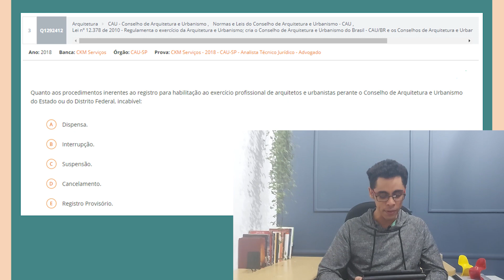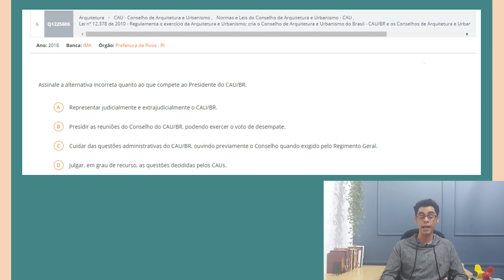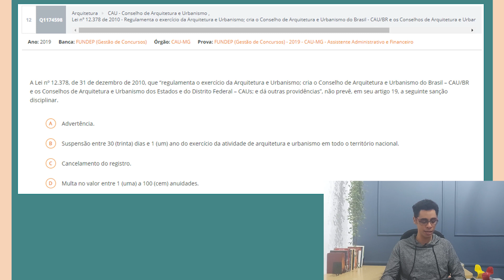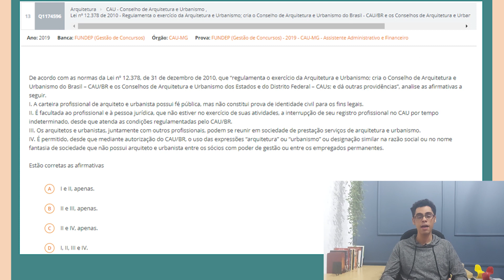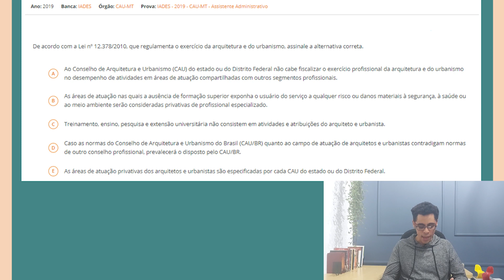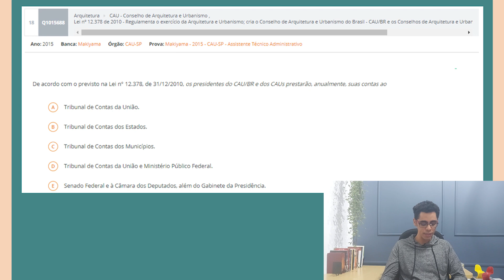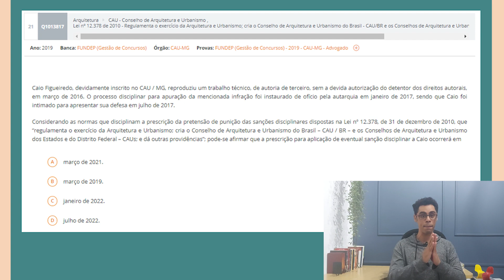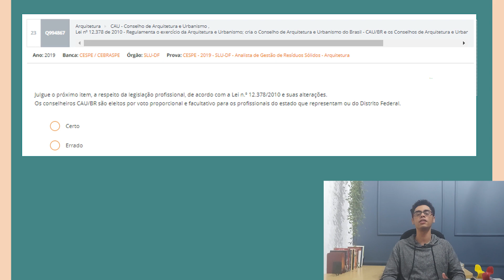RESOLVENDO QUESTÕES DE CONCURSOS: LEI 12 378/2010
Hoje vamos resolver várias questões de concursos anteriores da Lei 12.378/2010. Esse é um novo quadro do canal que acontecerá às sextas-feiras.
A lei 12.378/2010 é extremamente importante na preparação para concursos de arquitetura!!!